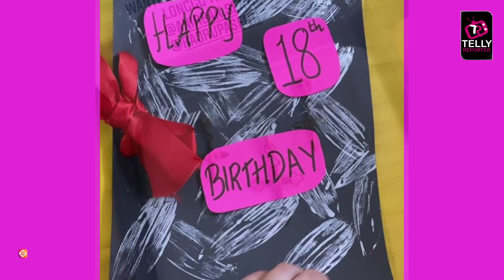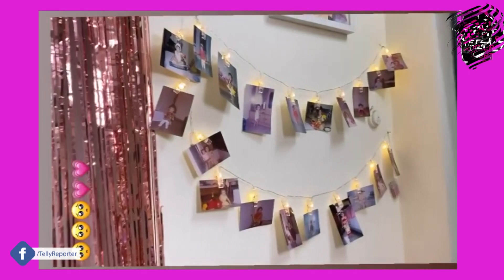Anushka Sen Birthday 2020: Anushka Sen Throws Surprise Birthday Party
Happy Birthday Anushka Sen: It's Jhansi Ki Rani Anushka Sen Birthday today. Anushka receives surprise birthday celebration from her parents on her 18th birthday. She can't stop dancing. Watch this video for more details.